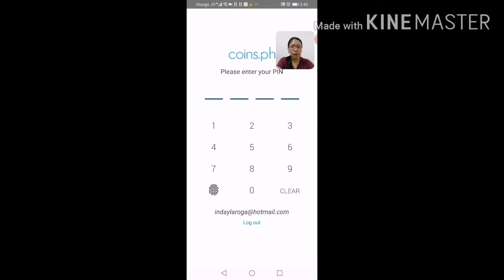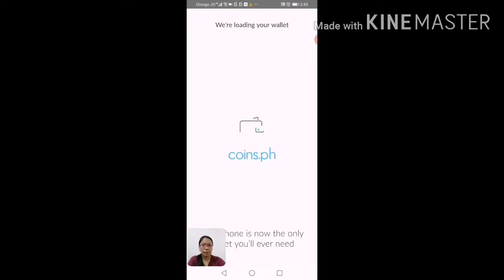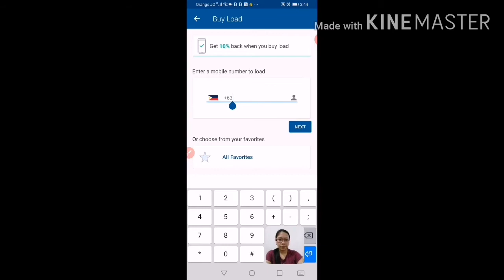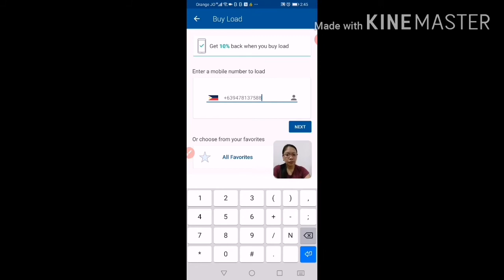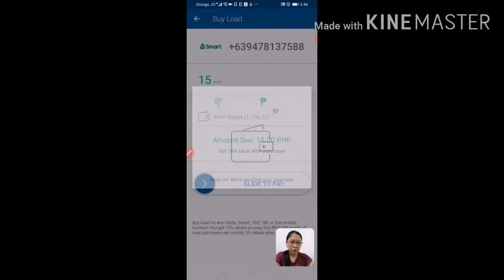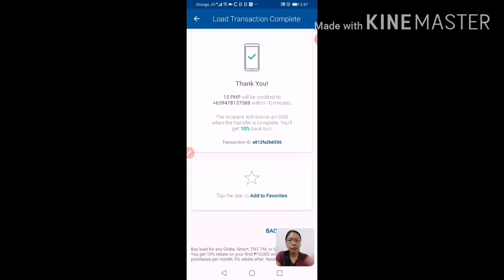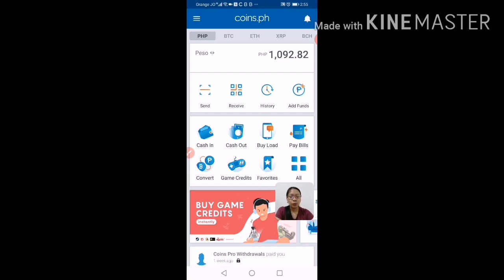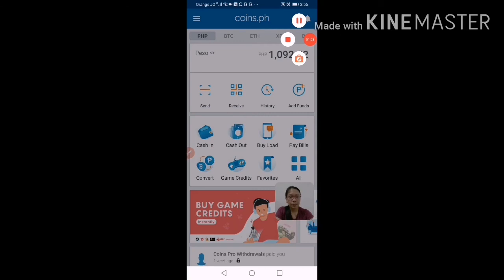EARN EXTRA INCOME FROM COINS.PH BY SELLING MOBILE NETWORKS LOAD | NHADHEN